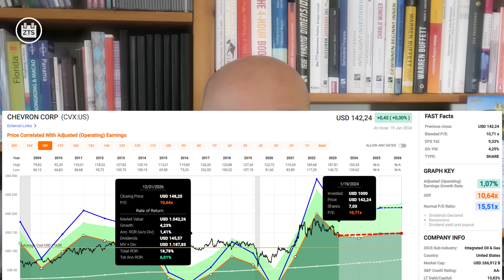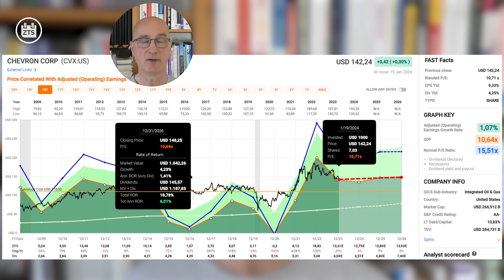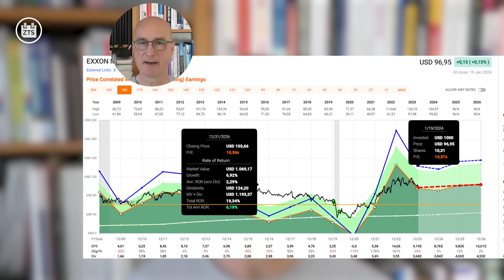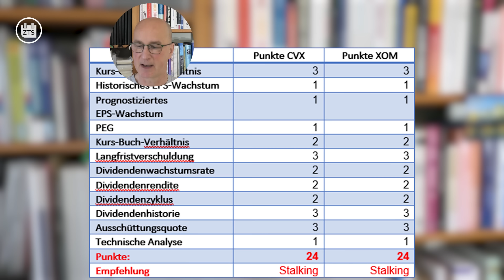Im Vergleich: Kopf-an-Kopf-Rennen zweier Öl-Riesen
Die beiden größten Öl- und Gasförderer der USA sind zur Zeit verhältnismäßig attraktiv bewertet. Lohnt sich ein Investment in die beiden Energie-Giganten? Welches Unternehmen wäre die bessere Wahl? Einen kurzen Vergleich wichtiger Kennzahlen liefert dieses Video.
Wer bei den Deutschen Optionstagen am 3. und 4. Februar 2024 in Düsseldorf live mit mir ins Gespräch kommen möchte: Alle Infos zu den Deutschen Optionstagen finden sich
Am Sonntag halte ich zwei rund vierstündige Masterclasses.

Details zur Mitgliedschaft im Inner Circle inklusive Videokurs zur Zahltagstrategie sind hier zu finden: